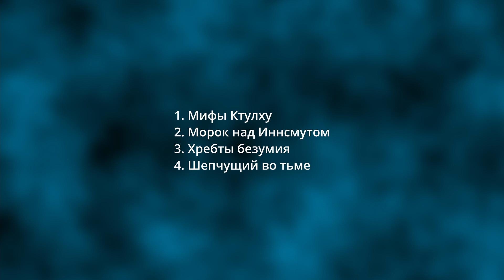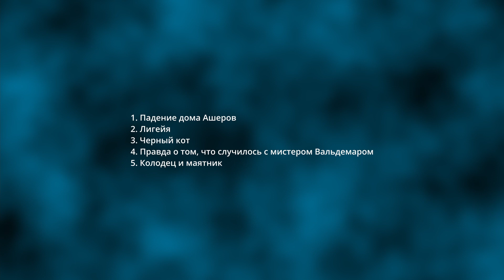ТОП-5 КНИГИ ДЛЯ РЭПЕРОВ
Тайм-коды:
00:00 - Вступление
00:21 - Роль словарного запаса
00:53 - Топ-5 авторов книг
01:44 - 1. Маяковский
02:29 - 2. Бродский
03:51 - 3. Лавкрафт
04:57 - Произведения Лавкрафта
05:16 - 4. Эдгар Аллан По
06:08 - Произведения Эдгара Аллана По
06:21 - 5. Ремарк
06:41 - Произведения Ремарка
06:54 - Советы и итог
Описание:
Ни для кого не секрет что для развития таланта в области написания сложных рифм для своих треков необходимо много читать. Читать необходимо не только книги, но и стихи. Сегодня я составил свой топ-5 авторов книг для рэперов, которые помогут каждому рэперу развить свой рифмовочный потенциал и начать писать треки лучше.